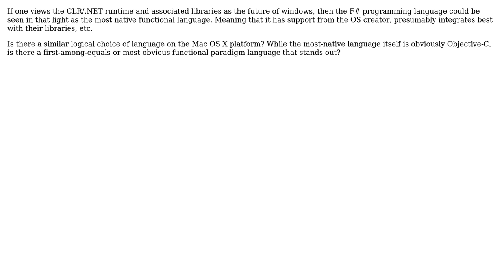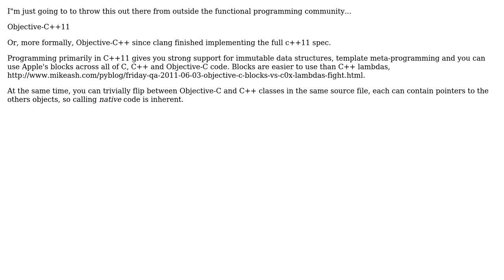Software Engineering: Most "native"/integrated functional language for Mac OS X development?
With thanks & praise to God, and with thanks to the many people who have made this project possible! | Content (except music & images) licensed under CC BY-SA | Music | Images & others | With thanks to user ??? user sdg user Andy Dent and the Stack Exchange Network Trademarks are property of their respective owners. You are responsible for your own actions.